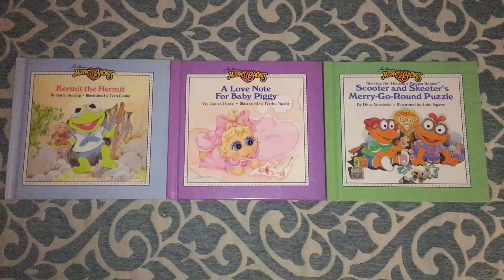Stories from Muppet Babies Video Storybook Volume 3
Kermit The Hermit
A Love Note For Baby Piggy
Scooter And Skeeter’s Merry-Go-Round Puzzle